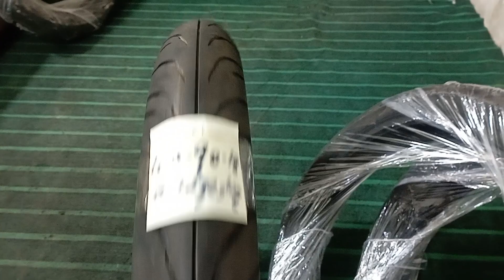150cc tyre 100-90-18 code:786161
sports tyre
heavy bike tyre
Harley Davidson tyre
Chopper tyre
Code:786161
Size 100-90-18